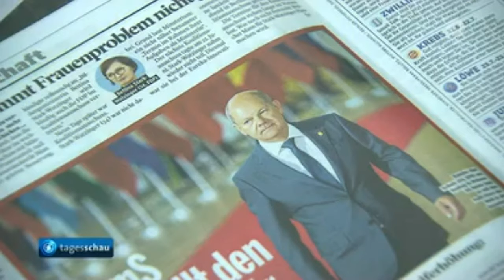Einmalzahlungen gegen Teuerung und Inflation - 27.06.2022